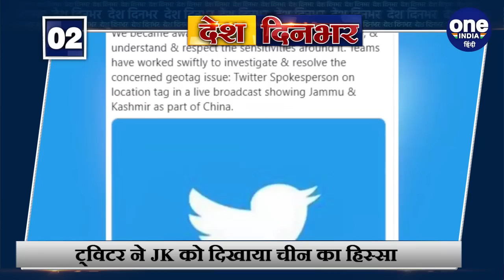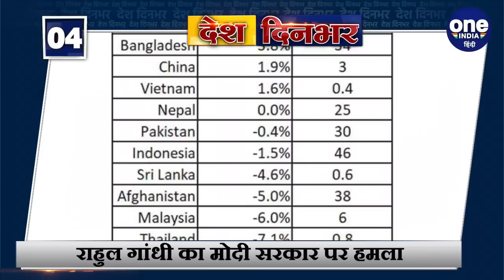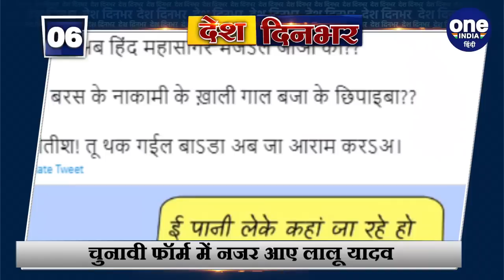Chinese Soldier Cross India Border : Ladakh में चीनी सैनिक, China ने कही ये बात | वनइंडिया हिंदी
The tension continues on the line of actuarial control. Meanwhile, Indian soldiers have arrested a Chinese soldier in Chumar-Demchok area of Ladakh. After questioning, the Chinese soldier has been sent back to China. It is being told that the detained Chinese soldier is on the corporal rank and is a resident of Shangji area. Civil and military documents were found from him. And big news of the day.

लाइन ऑफ एक्चुअल कंट्रोल यानी LAC पर तनाव जारी है. इस बीच भारतीय जवानों ने लद्दाख के चुमार-डेमचोक इलाके में एक चीनी सैनिक को पकड़ा है. पूछताछ के बाद चीनी सैनिक को चीन वापस भेज दिया गया है. बताया जा रहा है कि हिरासत में लिया गया चीनी सैनिक कॉरपोरल रैंक पर है और शांगजी इलाके का रहना वाला है. उसके पास से सिविल और मिलिट्री डॉक्यूमेंट बरामद मिले थे. और दिनभर की बड़ी खबरें.